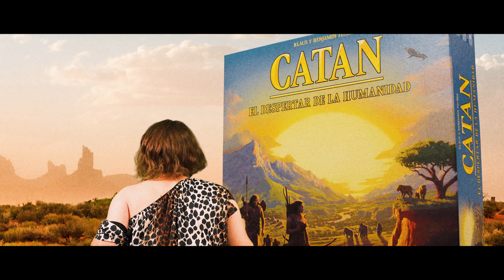EN POCAS PALABRAS: Catan Despertar de la Humanidad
Desde los recónditos rincones de la historia de la humanidad, Cristóbal sapiens recorre millones de años hacia el pasado y explora uno de los juegos más imprescindibles de nuestra historia: Catan, esta vez en su edición ¡Despertar de la Humanidad!